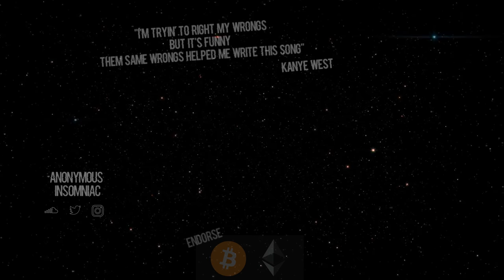₪ jetson - ㅤㅤxxyyxx // late night edit ✨ㅤ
₪ jetson - ㅤㅤxxyyxx // late night edit ✨ㅤㅤ

bitcoin: 1HxM9R6yu967AcnmnssbM8iX9DGyjyQub9
ethereum: 0x429Fd9A878A547393Deb4a0fBb88dCa90cA7EEeA